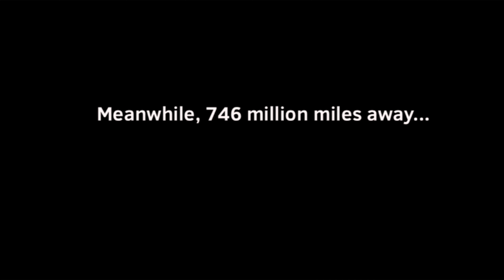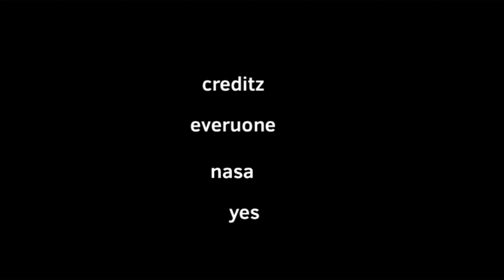COAT 38: Unsolvable Mental Illness